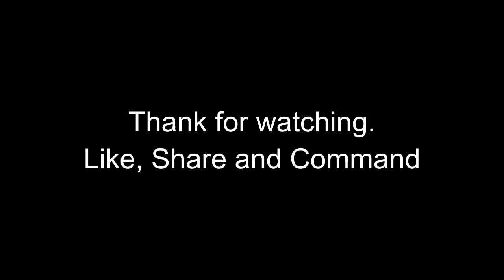TỰ CHẾ XE BỒN RC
Xin chào !

Hello !